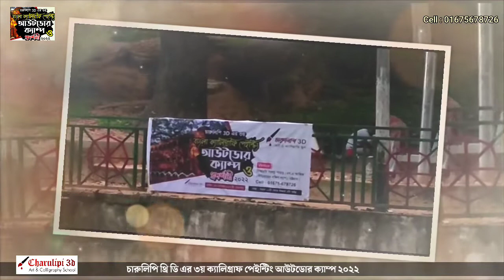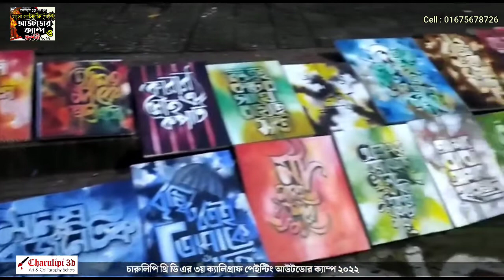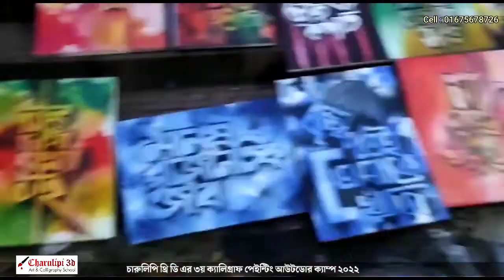bengali calligraphy painting 3rd outdoor camp 2022 by mohammad sikandar mehedi চারুলিপি থ্রি ডি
বৃষ্টি বাঁধা হয়ে দাঁড়াতে পারেনি!
চারুলিপি থ্রি ডি  কর্তৃক আয়োজিত ও শিল্পী সিকান্দার মেহেদী স্যার এর পরিচালনায় চট্টগ্রামের ফুসফুস নামে খ্যাত নান্দনিক ও ঐতিহাসি স্পট CRB ও চারুকলা ইনস্টিটিউট, চট্গ্রামে অনুষ্ঠিত হয়েছে ৩য় ক্যালিগ্রাফি পেইন্টিং আউটডোর পেইন্টিং ক্যাম্প ২০২২। বিষয় ছিলো বাংলা ক্যালিগ্রাফি পেইন্টিং। গত ৩০ সেপ্টেম্বর ২০২২ খ্রি., শুক্রবার দিনব্যাপী এ আয়োজন সফলভাবে সম্পন্ন হয়েছে।

সকাল ৯ টা থেকে বিকাল ৫ টা পর্যন্ত চলা এ বাংলা  ক্যালিগ্রাফি আউটডোর পেইন্টিং ক্যাম্পে অংশ নিয়েছেন ২০জন শিল্পী।

বিকাল ৫ টায় অংশগ্রহণকারী সকল শিক্ষার্থীকে সনদপত্র বিতরণ করা হয়। অনুষ্ঠানের শেষ মুহূর্তে শিল্পীদের আঁকা বাংলা ক্যালিগ্রাফি পেইন্টিংগুলো চট্টগ্রাম চারুকলা ইনস্টিটিউট প্রঙ্গনে প্রদর্শনের জন্য ডিসপ্লেতে রাখা হয়। সাধারণ দর্শকমহলে  পেইন্টিংগুলো দেখতে উপচে পরা আকর্ষণ ও আগ্রহ পরিলক্ষিত হয়। এইরকম প্রোগ্রাম যেন সামনে আরও করা হয় আয়োজকদের অনুরোধ করেছেন আগত বেশ কয়েকজন দর্শক। শিল্পীদের প্রতিটি তুলির আচড় যেন দর্শকদের মনে স্থান করে নিয়েছে। উল্লেখ্য যে, এটি দেশের প্রথম বাংলা ক্যালিগ্রাফি পেইন্টিং আউটডোর ক্যাম্প।

উক্ত আউটডোর ক্যাম্পের আয়োজন করে বাংলাদেশের সুনামধন্য ক্যালিগ্রাফি প্রতিষ্ঠান এবং দেশের প্রথম বাংলা ক্যালিগ্রাফি স্কুল  ‘চারুলিপি 3D" এতে নেতৃত্ব দেন প্রতিষ্ঠানটির প্রতিষ্ঠাতা পরিচালক প্রখ্যাত ক্যালিগ্রাফার ও শিল্পী মোহাম্মদ সিকান্দার মেহেদী।

 প্রতিষ্ঠানটির প্রতিষ্ঠাতা পরিচালক শিল্পী মোহাম্মদ সিকান্দার মেহেদী স্যার  Mohammad Sikandar Mehedi Sir শিল্পীদের উদ্দেশ্যে বলেন "শিল্পীদের যেই কোনো পরিবেশের সাথে খাপ খাইয়ে প্রকৃৃতি থেকে রঙের টেকচার নিতে হবে!এই ছাড়াও তিনি দিনব্যাপী শিল্পীদের বিভিন্ন  রকমের পরামর্শ, উৎসাহ- উদ্দীপনা এবং নানান রকমের কৌশল শিখিয়ে দেন। "
√√ বাংলা ক্যালিগ্রাফি কম্পোজিশন তৈরি ও পেইন্টিং এ সর্বাত্মক সহযোগিতা করে চারুলিপি 3D এর নিয়মিত শিক্ষার্থী যথাক্রমে শিল্পী MD Habibur Rahman শিল্পী Julfiqar Ahmad, শিল্পী Sharmin Akther Sharmin  সহ অগ্রসর শিক্ষার্থীরা।
√√ কো-অর্ডিনেটরের দায়িত্ব পালন করে যথাক্রমে নিয়মিত শিক্ষার্থী শিল্পী শারমিন আকতার ( মেয়েদের) এবং  শিল্পী হাবিবুর রহমান ( ছেলেদের)।
√√ স্থিরচিত্র ও ভিডিও ধারণে দায়িত্ব পালন করে প্রতিষ্ঠানটির নিয়মিত শিক্ষার্থী শিল্পী Mohammad Imran

বর্তমানে চারুলিপি-3D তে বেশ কয়েকটা ক্যালিগ্রাফি কোর্স চালু রয়েছে যথাক্রমে- ১/ বাংলা ক্যালিগ্রাফি বেসিক কোর্স ২/ আরবি কুফি ক্যালিগ্রাফি বেসিক কোর্স ৩/ ক্যালিগ্রাফি পেইন্টিং একাডেমিক কোর্স ৪/ ছোটদের পেইন্টিং একাডেমিক কোর্স ৫/ হাতের সুন্দর লেখা শিখন ইত্যাদি উল্লেখযোগ্য। এছাড়া শীঘ্রই শুরু হতে যাচ্ছে ইংরেজি, আরবি সুলুস ও সুনবুলি ক্যালিগ্রাফি বেসিক কোর্স। বর্তমানে চট্টগ্রামসহ  দেশের বিভিন্ন মাদ্রাসা,স্কুল, কলেজ, বিশ্ববিদ্যালয়ের শিক্ষার্থীরা খুবই আগ্রহসহকারে ক্যালিগ্রাফি শিখছে সাথে বয়স্করাও শিখছেন। বিশেষকরে চট্টগ্রামে চারুলিপি -3D ই প্রথম কোনো প্রতিষ্ঠান যে প্রতিষ্ঠান একাডেমিকভাবে ক্যালিগ্রাফি শেখাচ্ছে। এছাড়া এটি হলো দেশের প্রথম বাংলা ক্যালিগ্রাফি স্কুল।

♦♦ খুবই সহজ পদ্ধতিতে যে কোনো বয়সের শিক্ষার্থী বা পেশাজীবিকে বাংলা ও আরবি ক্যালিগ্রাফি শেখানো হচ্ছে।
√√ বিস্তারিত তথ্যের জন্য যোগাযোগ করুন -
মোহাম্মদ সিকান্দার মেহেদী
Mohammad Sikandar Mehedi
প্রতিষ্ঠাতা ও প্রধান পরিচালক
চারুলিপি থ্রি ডি
ক্যালিগ্রাফি & আর্ট স্কুল
চকবাজার, চট্টগ্রাম।

♦ I'm on Instagram as @sikandar_mehedi. Install the app to follow my photos and videos.